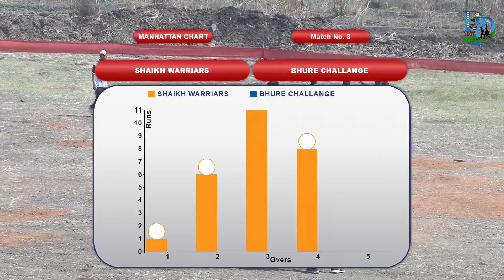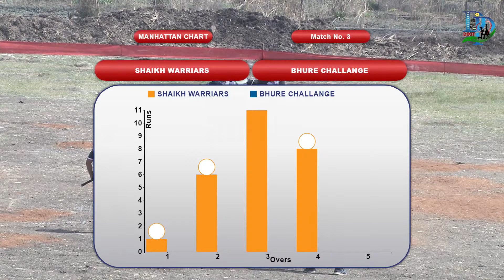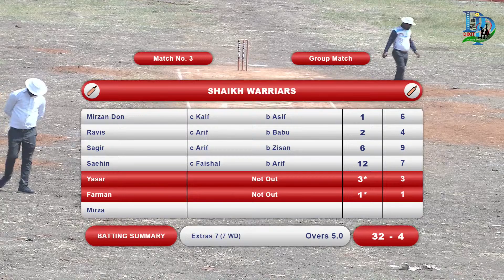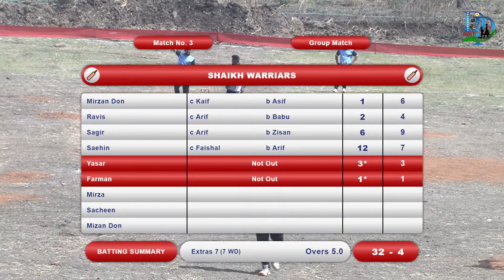Shaikh Warriars v/s Bhure Challange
MAHAPOLI PREMER LEAGUE (MPL) Season3 2022 (Mahapoli)